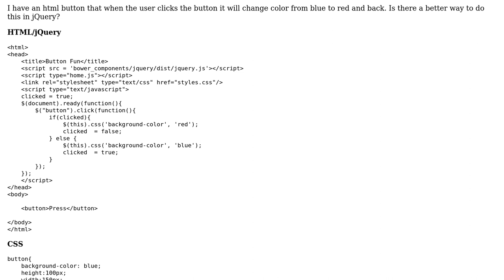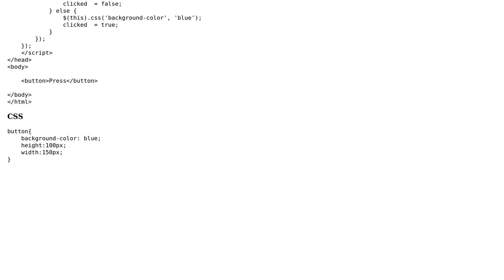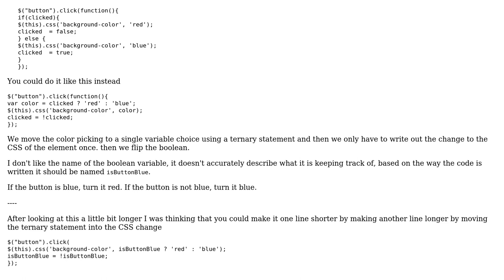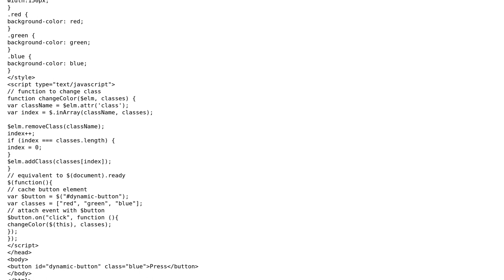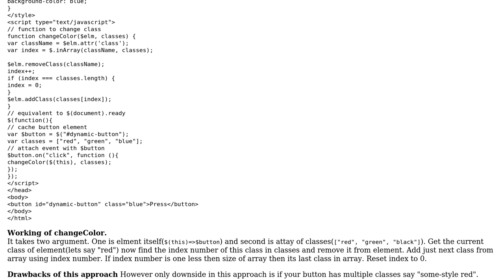Code Review: Changing color on button click (3 Solutions!!)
Code Review: Changing color on button click

With thanks & praise to God, and with thanks to the many people who have made this project possible! | Content (except music & images) licensed under CC BY-SA | Music | Images & others | With thanks to user Rajesh Kumar user Pimgd user Malachi user Guest user Aaron and the Stack Exchange Network Trademarks are property of their respective owners. You are responsible for your own actions.